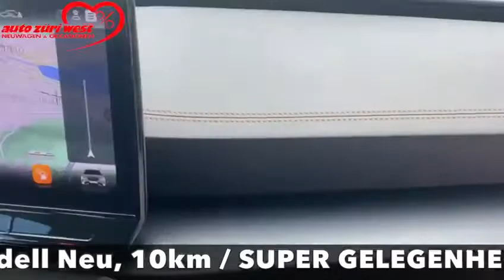Seat Formentor Cupra 1.5 TFSi DSG-Automat